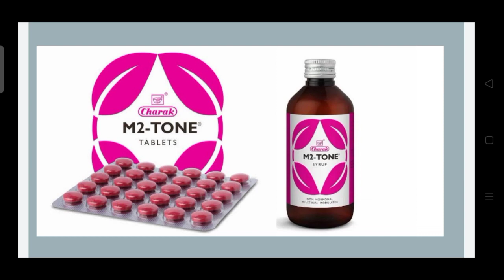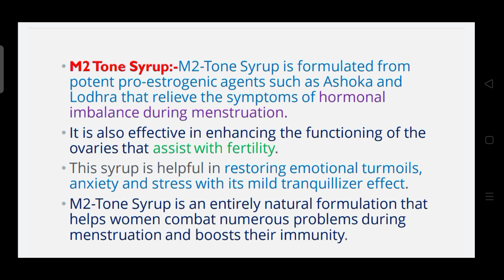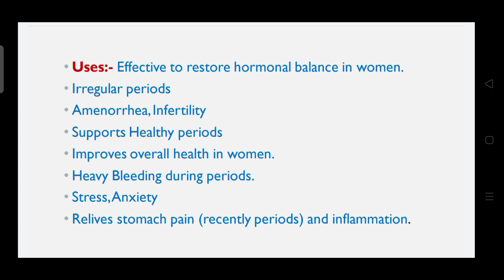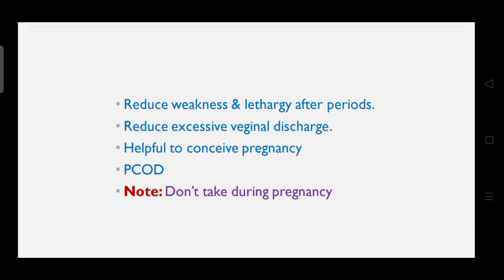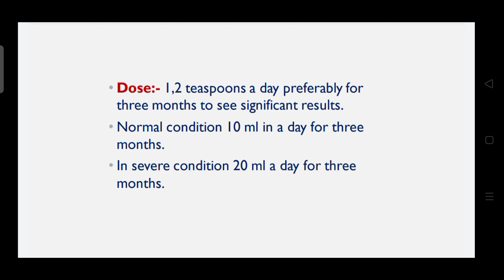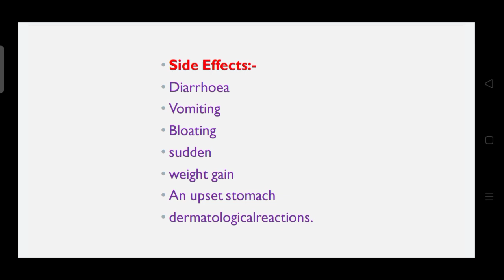M2 Tone Syrup | Uses | Side Effects | महिलाओं के लिए | Irregular Periods | Infertility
Ashoka (Saraca indica)
Jatamansi (Nardostachys jatamansi)
Shatavari (Asparagus racemosus)
Deodaru (Cedrus deodara)
Nagakeshar (Mesua ferrea)
Lodhra (Symplocos racemosa)

Key Benefits:
Nagakeshar (Mesua ferrea) improves the endocrinal function and restores hormonal balance
Controls abnormal or excessive menstrual bleeding
Can be taken even during menstrual cycle
Improves pregnancy outcomes
Shuddha kasis is a haematinic